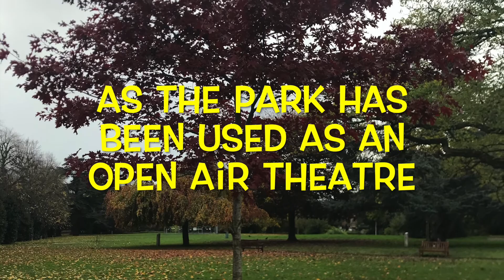Christmas Advent Calendar - 10th December - Grosvenor Park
In today’s video we visit Chester’s Grosvenor Park.
We learn about who created the park and what events can take place during the summer month.

10 Grosvenor Park